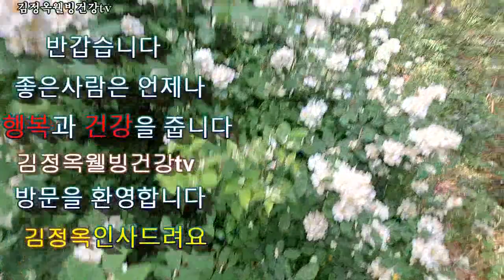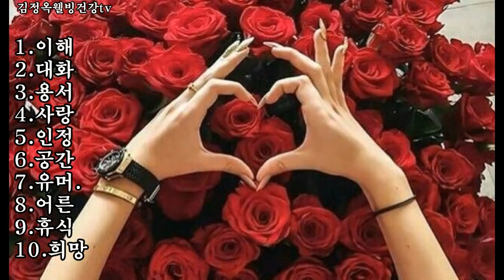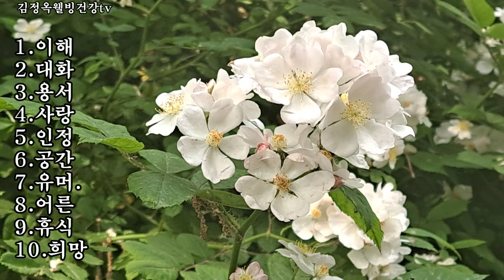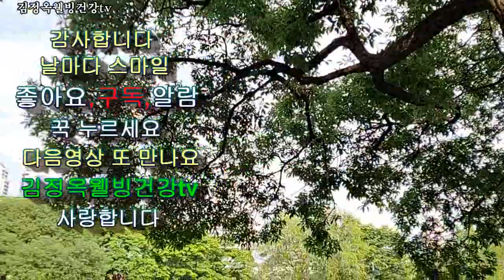5월은 가정의 달👍 사랑이 가득한 화목한 가정👍 가화만사성👍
가정의 달👍 사랑이 가득한 화목한 가정👍 가화만사성👍

♥감사 ♥감사 👍
댓글도 남겨주시면 저에게 큰 힘이 됩니다
사랑합니다
꿀계피의 놀라운효능

친구 여러분? 이 영상이 맘에  드신다면 체널 성장에 도움이 될수 있습니다
비디오를 좋아요 😀 눌러주셔서  덕분에 너무 행복하고 체널 발전에
레시피에 대해 질문하세요
눌러주시면
감사합니다.🎶🎶
사랑합니다.  ♥️♥️♥️
꾸~~벅 **🌼🌼